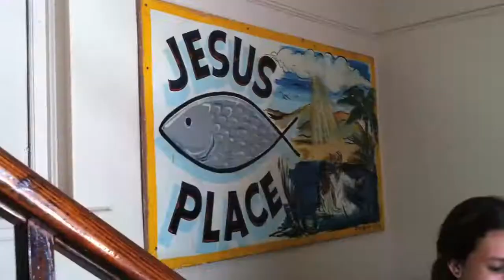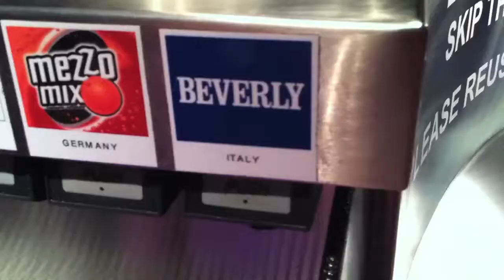Forefront Students: Atlanta Missions Trip 2011